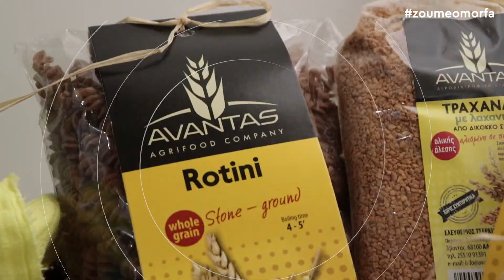Avantas Αγροδιατροφική / Χρύσα Καλτσέρα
Για Αλεύρι από δίκοκκο σιτάρι, Πλιγούρι, Σιμιγδάλι, Ζυμαρικά από Χυλοπίτα, Βίδες, Caserecce (Τυλιχτό), Κους-Κους, Μακαρονάκι κοφτό, Κριθαράκι, Χυλοπιτάκι ένα είναι το όνομα!
Avantas Αγροδιατροφική
Σκοπός της εταιρίας είναι η διάδοση του ελληνικών παραδοσιακών γεύσεων και προϊόντων της Θράκης!
Η εταιρία «Avantas Αγροδιατροφική» είναι μια νέα οικογενειακή και καινοτόμο επιχείρηση με καθετοποιημένη ανάπτυξη που κύριο μέλημα της αποτελεί η βιολογική καλλιέργεια, επεξεργασία και μεταποίηση του δίκοκκου σιταριού (Triticum-Dicoccum) που παράγει υψηλής ποιότητας άλευρα και ζυμαρικά.
Κάθε εβδομάδα μοναδικές προσφορές!

Avantas Αγροδιατροφική
14ης Μαΐου 59, Αλεξανδρούπολη
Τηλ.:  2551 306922